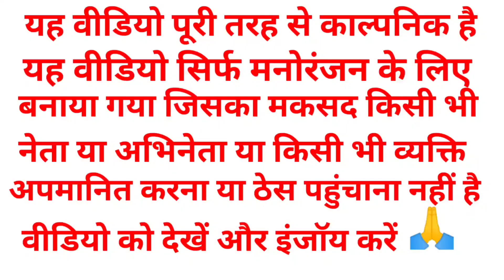🤩पिकनिक मनाने पहुंचे मोदी जी योगी जी लालू जी राहुल डिंपल भाभी🤣comedy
modi funny comedy, modi dubbing, akhilesh yadav, bjp vs sp, funny video, funny malinga, dubbing, dehati comedy, dehati funny video